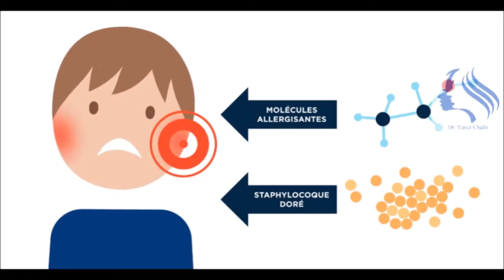dermatite atopique أكزيما الجلد عند الطفل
Tout ce qu'il faut savoir sur la dermatite atopique
Dermatologue prend en charge les enfants (du nouveau-né à l’adolescent) atteints des maladies aiguës ou chroniques de la peau comme l’eczéma atopique, le psoriasis, les maladies cutanées infectieuses, les angiomes et malformations vasculaires, les naevus congénitaux et les tumeurs bénignes, les maladies génétiques de la peau, les anomalies de la pigmentation, les maladies du cuir chevelu et des ongles et les maladies inflammatoires et auto-immunes.
Le Docteur Yassir Chaibi  est  spécialisé en dermatologie pédiatrique qui concerne toutes les pathologies dermatologiques du nouveau-né à l'adolescent.